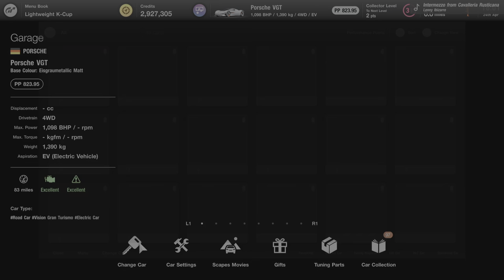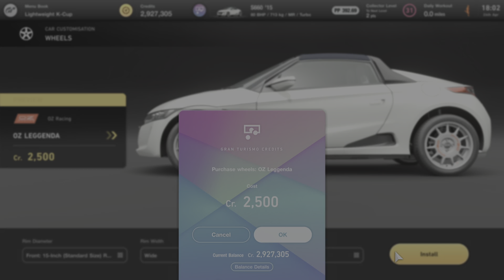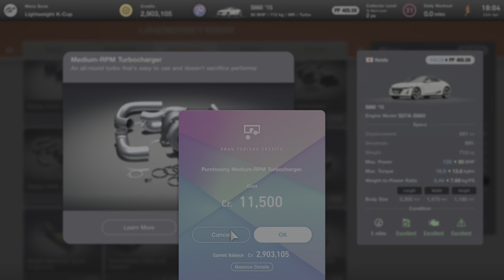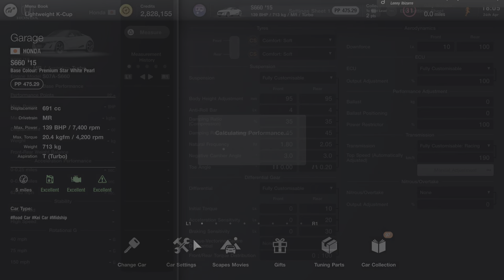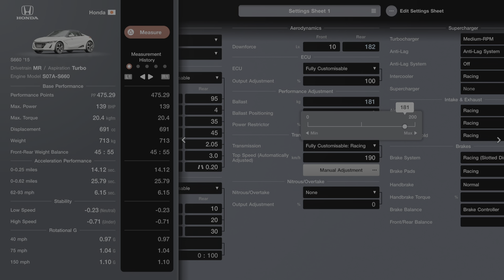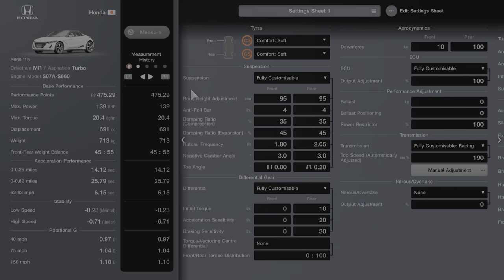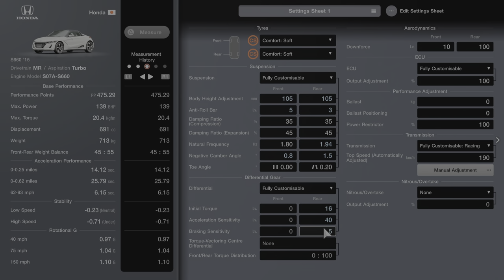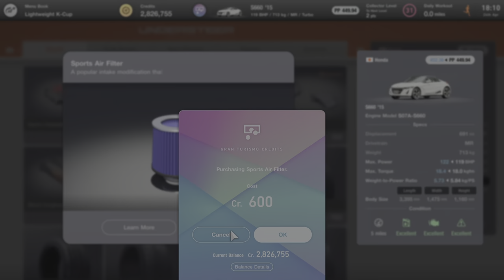Gran Turismo 7 lightweight k-cup Car set up